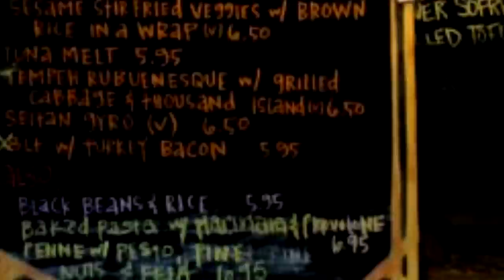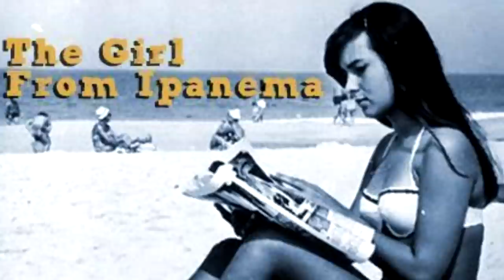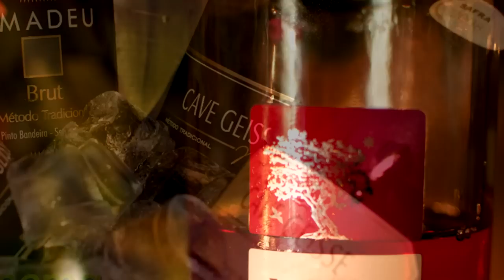Girl From Ipanema (flute, tenor sax)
Many thanks for the wonderful comments!

A Jobim standard.  Bossa - flute and saxophone.

Copyright: Bruce Conway, 2012